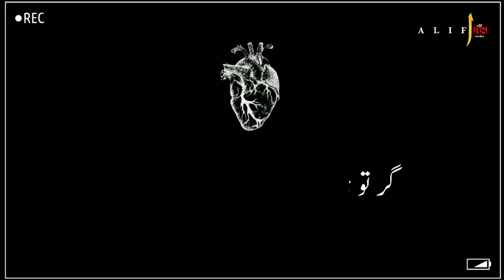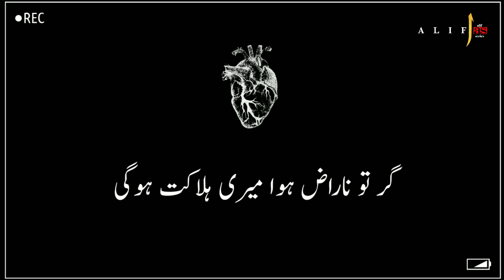Kab gunahon se kinara main karunga yaa rab | lyrics.. 𝕔𝕝𝕚𝕡. 𝕟𝕠.40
hasin_urdu_writes▣instagram